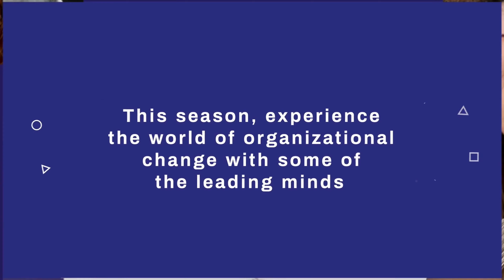Unleashing the Power of Data-Driven DAPs: Innovation at Whatfix | Podcast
In this insightful Digital Adoption podcast, we delve into the world of Data-Driven Digital Adoption Platforms (DAPs) and explore -
How they are transforming the way organizations embrace and adopt new technologies.
We discuss the challenges that DAPs address, the benefits they offer, and the latest innovations that are driving their success.
We dive into the innovative features and capabilities of Whatfix
Discover how Whatfix is empowering organizations to achieve seamless adoption, drive productivity, and unlock the full potential of their technology investments.
Join us as we uncover the secrets of user-friendly DAPs and discover how they are empowering businesses to achieve their digital transformation goals.